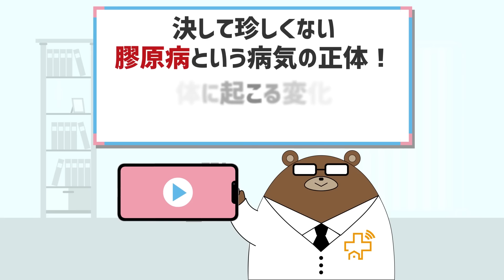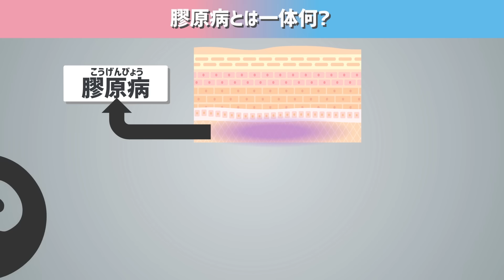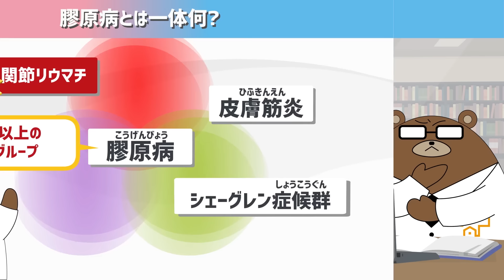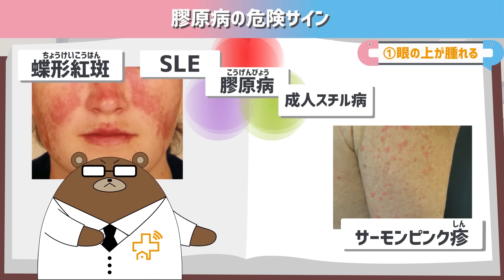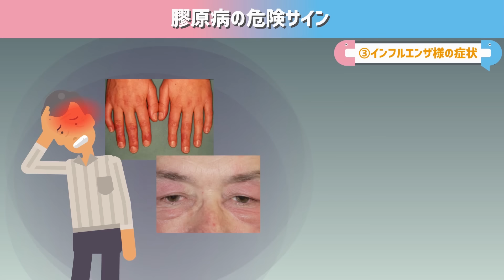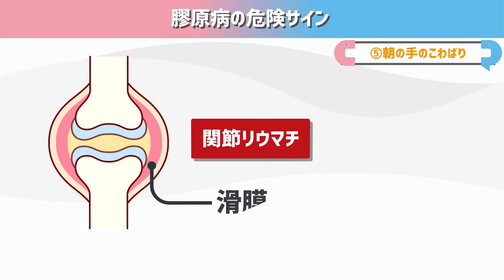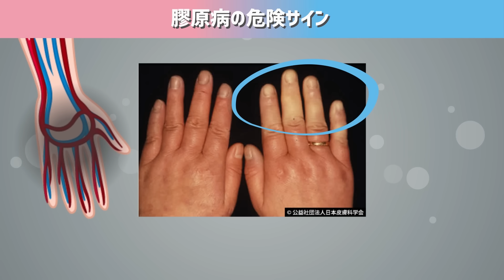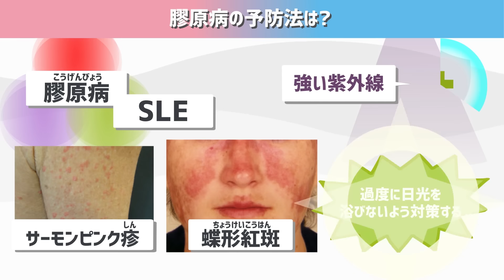放置厳禁！知らないと後悔する「膠原病」が引き起こす体の変化。なぜ八代亜紀さんは急逝したのか。初期の危険サインとは？医師が徹底解説！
🏋️健康寿命をのばす無料特典をプレゼント中です！🏋️
(「アプリで開く」を押すとLINEの登録ができます)

🏥⬇︎無料LINE登録で5つの特典ゲット！⬇︎🏥
✅①寿命をのばす、日常生活で絶対にやるべきことリスト「100」
-これができていないと病気のリスクが上昇..

✅②絶対に知っておきたい、年齢別にやるべき検診リスト
-しっかり自分が受けるべき検診を受けているかチェックしましょう！

✅③あなたは大丈夫？すぐ病院に行くべき症状リスト
-今気になる症状がある人は是非見てください。

✅④正しい医療情報を見抜き、健康に生きるための3つの方法
-世の中に溢れる情報を判別できるようになりましょう！

✅⑤健康寿命をのばすための特別動画（40歳からの予防医学 特典動画）
-限定動画でヘルスリテラシーを高めましょう！

📚「40歳からの予防医学」amazonレビューが500を突破しました！📚

LINEから @yoboigaku で友達追加→検索でも受け取れます。
※「＠」を忘れずに入れてください。

📚発売たちまち7刷決定! 中高年に必須の予防医学を1冊の本に凝縮しました！📚
書籍
『40歳からの予防医学――医者が教える「病気にならない知識と習慣74」』
好評発売中！

👇予防医学チャンネルが監修、執筆した書籍の一覧リスト👇

どの書籍も健康寿命を延ばし、幸せな生活を送るために必要な知識をわかりやすく、楽しくまとめましたので是非お手にとってみてください。

40万人が驚嘆した、最強の健康知識!

🔴ウチカラクリニック　オンライン診療の受診について🔴

👇ご予約はこちら👇(健康保険が使えます。夜間や休日も対応しています。)

ご希望の受診科を選択の上、空いている予約枠をご選択ください。
操作方法でわからない所があれば、LINEより問い合わせくださいませ。

👪医師募集👪
ご自宅からの勤務をはじめ、様々な働き方が実現可能ですので、詳細は下記をご覧ください。

あなたは「膠原病」というこの病気の名前を聞いたことがあるでしょうか。
どんなイメージをお持ちでしょうか？

あまり目立たず、知られていない病気ですが、芸能界でも和田アキ子さん、菊池桃子さん、エグザイルのMATSUさんなど多くの方がこの膠原病の経験者ですし、
2024年に亡くなられた八代亜紀さんの死因もこの膠原病でした。

膠原病は命にも関わる病気なんです。
そして、みなさんに理解されていない分、発見が遅れ、治療が遅くなってしまい、進行した状態で見つかることもあります。

今回はそんな後悔をしないために、初めてこの言葉を聞く人でもしっかり理解できるように、決して珍しくない膠原病という病気の正体、体に起こる変化や危険サインについて徹底解説していきます。

膠原病の症状はなんの前触れもなく、あなたの日常の顔を出すことがあります。
普段あまり触れることのない膠原病について、みんなで知識を共有して、慌てず行動できるようになっておきましょう。

☆関連動画☆
放置厳禁！絶対に見逃さないで！知らないと後悔する胃がんの危険な5つの症状とは？

目次
0:00　八代亜紀さんが急逝した病気「膠原病」とは一体何なのか？
5:52 　膠原病になると起こる危険な兆候とは

✅予防医学ch 代表医師プロフィール
森　勇磨(医師・労働衛生コンサルタント/MEDU株式会社/ウチカラクリニック代表)

神戸大学医学部卒業後、藤田医科大学救急総合内科、株式会社リコー専属産業医を経て、正しい医療と人々との接点に関する社会課題を痛感。YouTubeチャンネル「予防医学ch」の開設や「ウチカラクリニック」の設立、運営に従事。著書に『40歳からの予防医学』『怖いけど面白い予防医学』『人間ドックの作法』など。